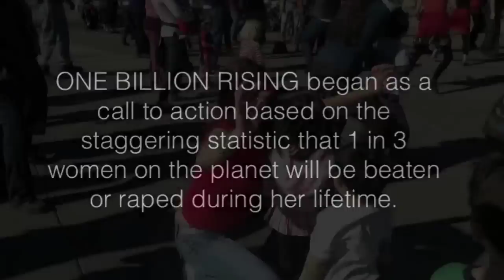North State Rising - Stop Violence Against Women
Last weekend a homeless lady named Kathy slipped and fell fifteen feet from the Park Avenue Bridge over the Lindo Flood Channel. She suffered numerous injuries including a broken jaw and ribs. She was transported to the Trauma Center at Enloe Medical Center. Kathy was a resident at the Jesus Center Sabbath House up until several days before her incident.

I visited with Kathy at the hospital on the afternoon of Valentine's Day. Kathy was enthused and honored to tell her story in support of the prevalence of mental illness in the homeless community. I have known Kathy about a month and have talked with her several times regarding her situation on the streets.

Kathy said, "I often sabotage my own depression."

The accident occurred while Kathy and her fiancé Lee were going to visit some friends who were seeking shelter under the bridge. Kathy and Lee have been together as a couple for six months. I met Lee on the bus back from the Anderson Veterans Stand Down in October of 2012. Lee is interviewed at the 1:40 mark of the video below...

Kathy was diagnosed with Bipolar 2 disorder thirty years ago. She also suffers from general anxiety disorder and has tried to take her own life several times in the past few months. Her already heavy burden is accented with physical and emotional abuse from a previous marriage.

"I can't possibly image what it's like to walk in the shoes of a homeless woman. It must be brutal," I said.

She replied, "Your guard is up every time, no matter how many men are around to protect you."

Her fears are well founded and timely to hear, as I had just come from North State Rising where a homeless man graphically detailed a brutal beating, and subsequent death, of a homeless woman several years ago.

Lee and I met with Eric, a Licensed Social Worker from Enloe Medical Center (EMC) in the hallway. Eric was deeply concerned with discharging Kathy from the hospital without a safe home for her to convalesce in. Without a Roof is reaching out to the community to get this couple a place to recoup. I have several meetings planned today to address this critical need.

Kathy would love to see some new faces of support while she recovers at EMC. She is in room 3302. The address is...

1531 Esplanade Ave
Chico, CA
95926

Please keep Kathy and Lee in your thoughts and prayers and remember 'if you have a roof be grateful'.